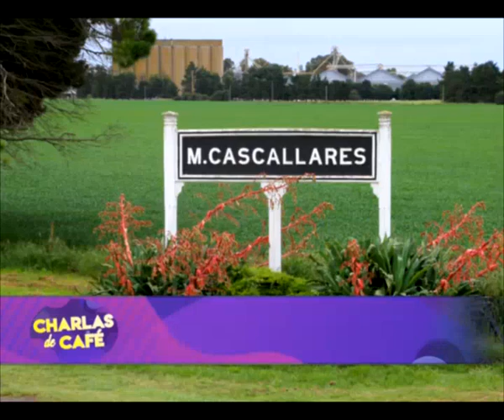Alejandro Albertsen - Pte de la Coop. de Cascallares - 90° aniversario[Charlas de café TV]